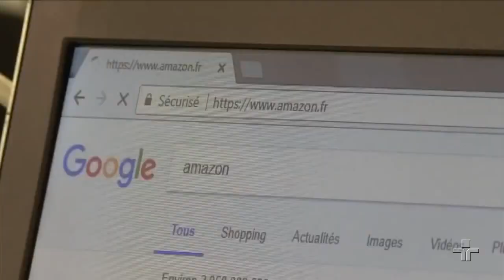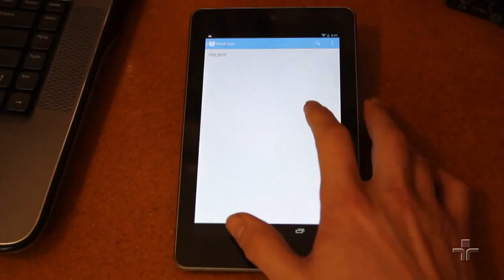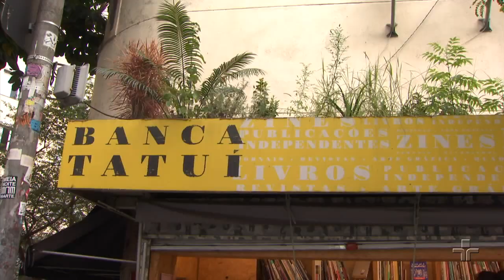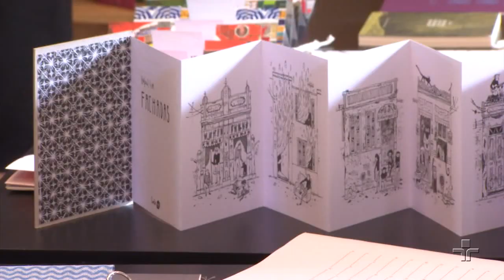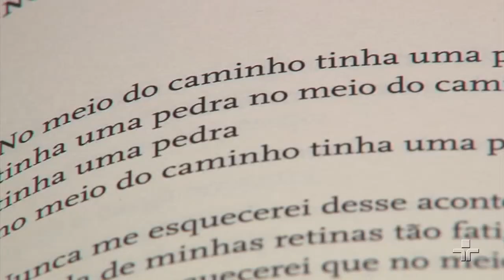Livro aberto | A crise do mercado editorial | 07/12/2018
O mercado editoral mudou com a chegada dos livros digitais. No último capítulo da série “Livro Aberto”, mostraremos a reação de editoras e livrarias às novas tecnologias e as formas de se reinventar diante de crises.